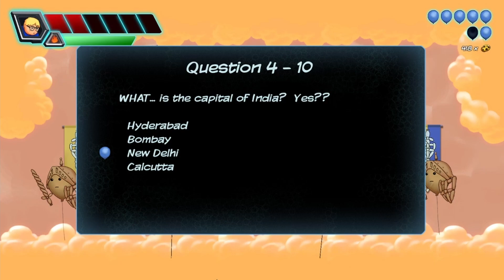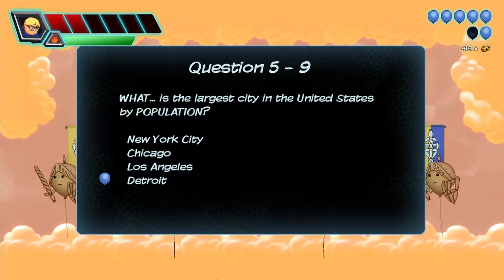Part 9 - Great Barrier Reef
My playthrough of the game, adventures of Chris.